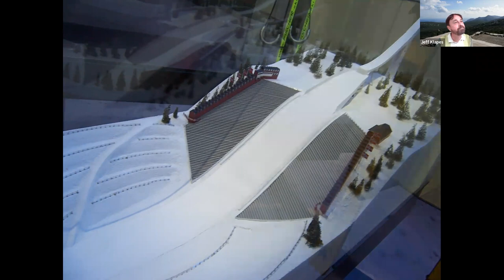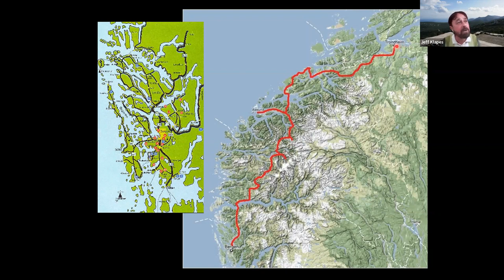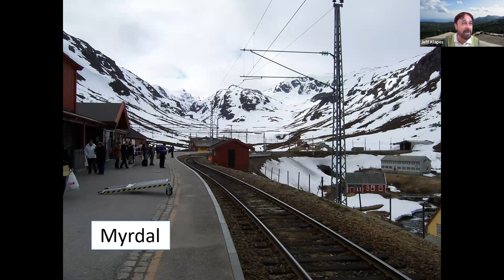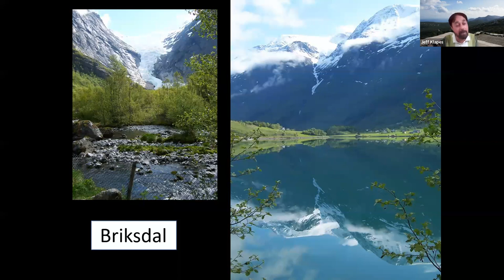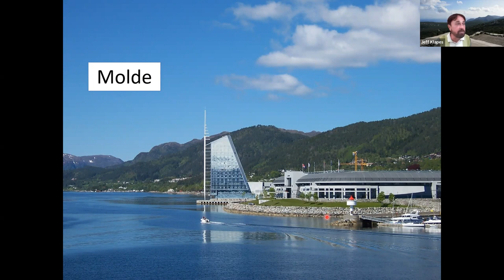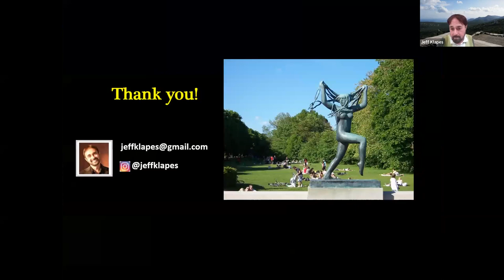A Trip To Norway with The Traveling Librarian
Join Jeff Klapes, the Traveling Librarian, for another of his popular armchair travel presentations. This series highlights travel photography and stories and travel tips about destinations around the world. This month, journey to Norway, the Land of the Midnight Sun. From the eminently livable capital of Oslo, over the mountains to the historic port of Bergen, Norway's scenery is staggering in its beauty. The coastal towns and rural farms nestled in the northern fjord country are not to be missed. Jeff is the recently retired Head of Reference Services at the Lucius Beebe Memorial Library in Wakefield and an avid traveler and photographer.